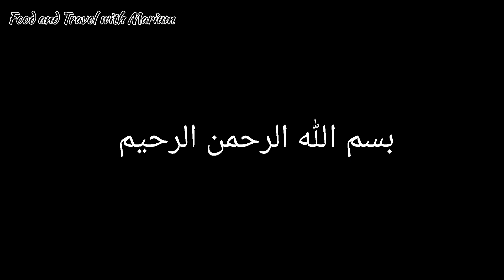Labnese Kababs |Yummiest Kababs Recipe | Chicken Maggie Cutluts Recipe